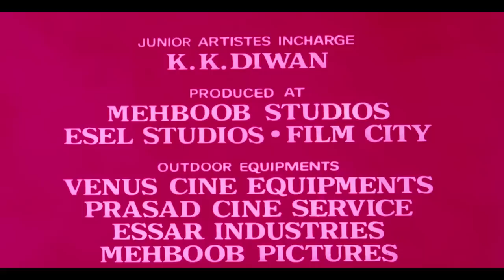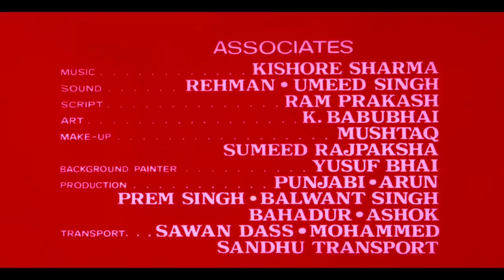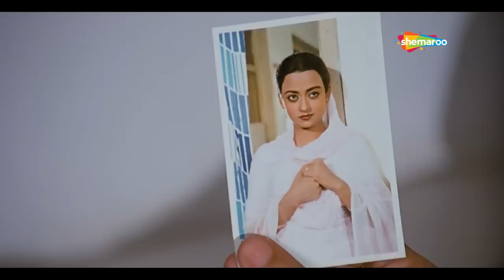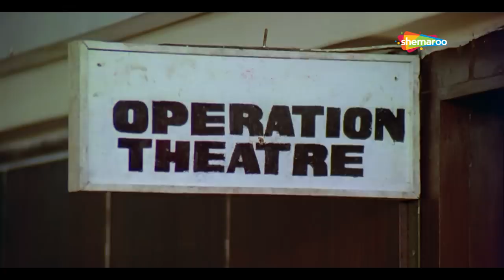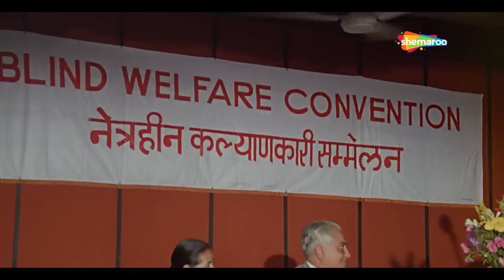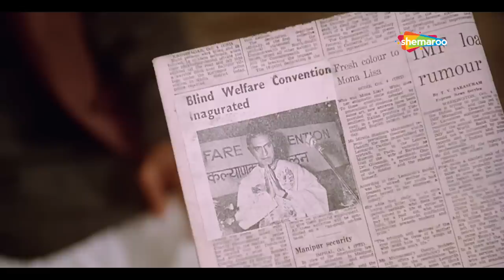Aadat Se Majboor (HD) - Hindi Full Movie - Mithun Chakraborty - Ranjeeta Kaur - Neena Gupta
Movie Starts At 02:58

Dinanath Shastri is a devout Hindu firefighter. His son, Shankar brings home a young girl, Salma as he felt sorry for her. Dinanath thinks she is Hindu and calls her Shanti, and thinks of making her his daughter-in-law as she nurses him. One day Dinanath meets with a blind man who he recognizes as Dr. Varma who he has known for many years. Varma's daughter, Neetu and Shankar were childhood sweethearts. This news breaks Salma's heart but she does not let anyone know. Varma's arch enemy the wealthy, powerful, and seemingly generous Agnihotri finds out he is alive and sets his goons out to kill him. What will be the reaction of the devout Dinanath when he finds out that Shanti is Muslim?